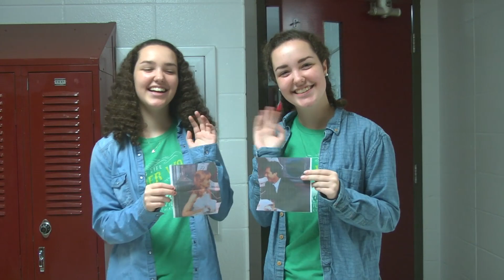Spirit Week Bruin Buzz